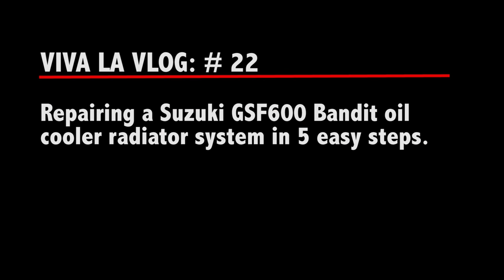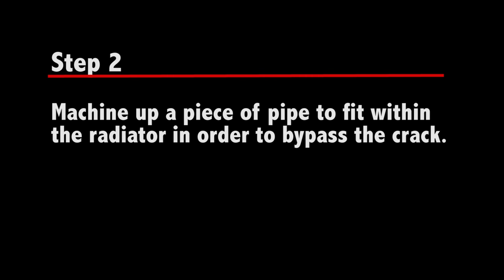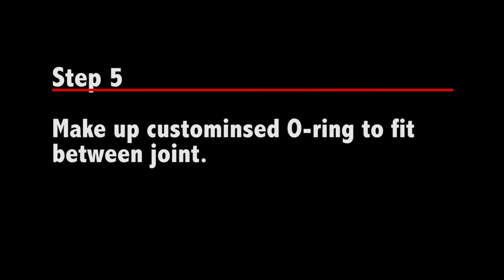Repairing Suzuki GSF600 Bandit Oil Cooler Radiator | VIVA LA VLOG (Shnearious Tutorial)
NOTICE - PRIOR TO VIEWING ANY OF THIS VIDEO FOOTAGE PLEASE READ THE FOLLOWING STATEMENT CAREFULLY

The makers of this video production wish to stress to all viewers that dangerous driving is not condoned in this video or any of the other videos produced by The Miniature Scenes. Throughout some of these videos a foolish and careless attitude can be observed which some viewers may dislike and/or disapprove of; it should be noted however that the behaviours displaced by the actor/s are purely for entertainment purposes; these actions, comments and gestures are not sincere or real.

It is imperative to remember that motorcyclists as well as all other road users should practice good road safety. Motorcyclists are reminded to wear corrective motorcycle gear, have their motorcycles examined regularly for defects/damage and most importantly not cause danger to either themselves or others.

Lastly, it should be noted that extensive visual and audio manipulation has been undertaken in order to create these video productions. These manipulations include special effects primarily under the software programmes Adobe Premiere Pro, Adobe After Effects as well as other complimentary editing software.

Video Introduction

A swap doesn't seem likely for now at least so the attention is turned to perhaps the one of the most challenging repairs undertaken. A challenge which requires a serious level of precision and sheer skill. The Old Man and Culchie attempt to take on a repair to a Suzuki Bandit oil radiator and argue their way to another success.. or do they?...